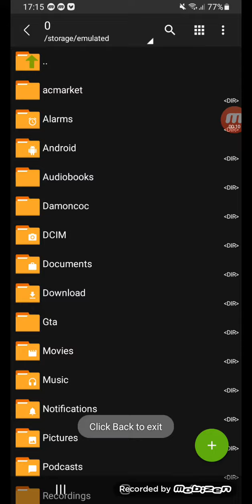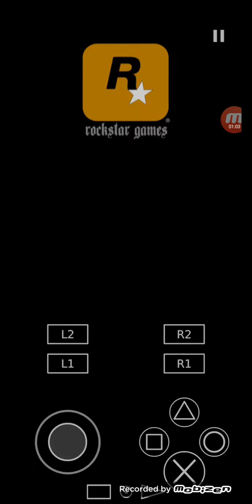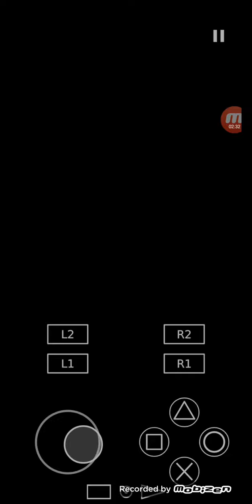how to setup gta sa On AetherSx2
Step one download Athersx2

step two Get bios

and download gta sa iso
 and then enjoy